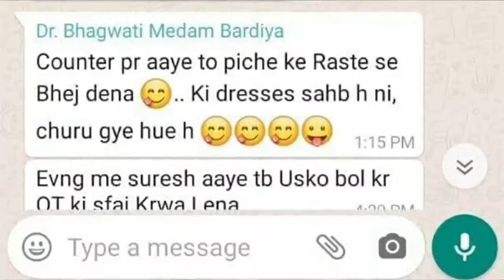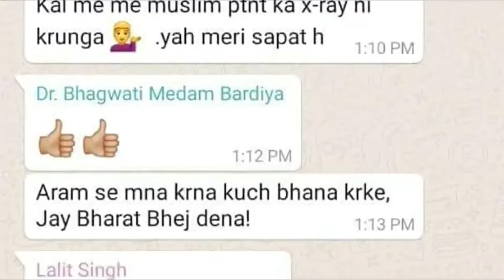சத்தமில்லாமல் செய்த வேலைய பாருங்க | Urban Club | Tamil News